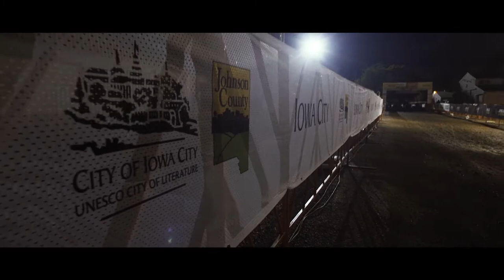Jingle Cross Returns to Iowa City! | October 15-17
Big Grove Brewery is proud to support Iowa City's annual cyclocross race and UCI 2021 Cyclocross Series event, Jingle Cross. Check out our video to learn more about a weekend full of events and fun hosted at the Johnson County Fairgrounds on October 15, 16, and 17!